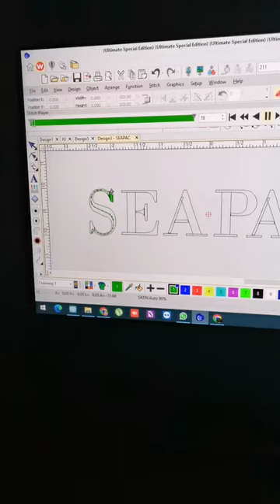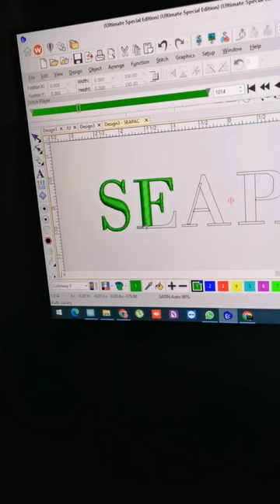how to see in the logo stitching